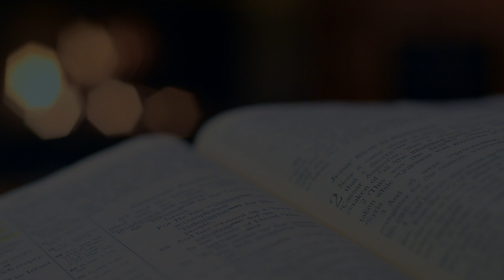Eternal Manna - 27 February 2024